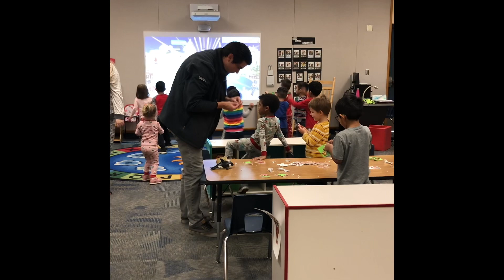Mikey preschool Xmas party 2019